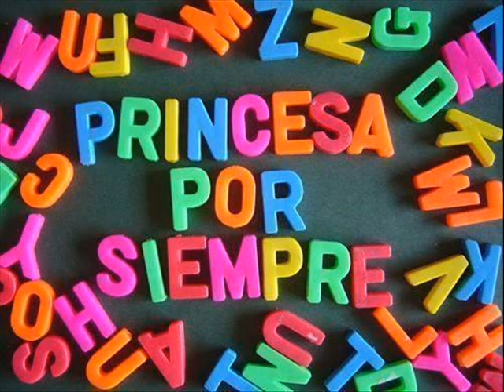Electric Lady by Con Funk Shun